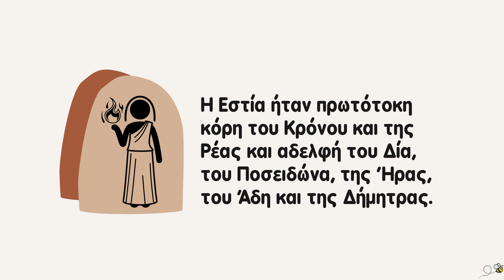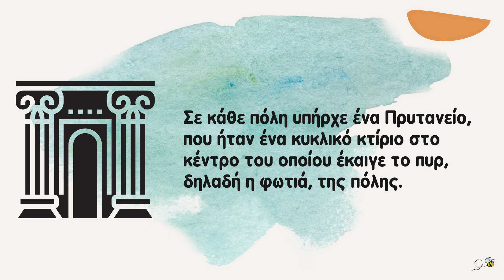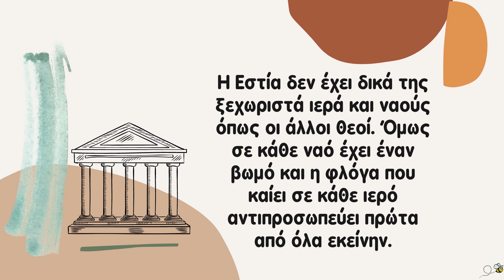Η Εστία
H ιστορία της θεάς Εστίας, προστάτιδας του σπιτιού και της οικογένειας. Από τη σειρά "Ελληνική Μυθολογία" του Busy-Bee.

▶️ Δείτε όλη τη σειρά "Ελληνική Μυθολογία", με τις ιστορίες και των δώδεκα θεών του Ολύμπου στο κανάλι του Busy-Bee!

▶️ Εκπαιδευτικά βίντεο που δίνουν έμφαση στο κείμενο ώστε τα παιδιά να εξοικειώνονται με την ανάγνωση και την ορθογραφία.

Learn Greek 🇬🇷 through Greek Mythology for kids.